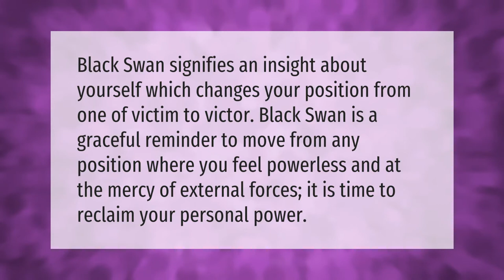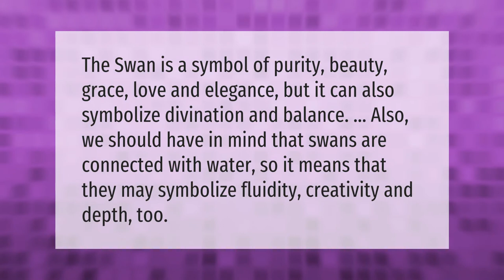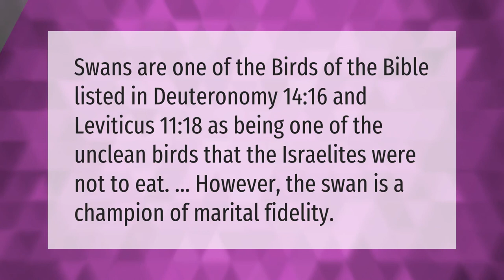What does a black swan symbolize?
00:00 - What does a black swan symbolize?
00:36 - What is the spiritual meaning of Swan?
01:07 - Are Black Swans dangerous?
01:36 - What does a swan symbolize in the Bible?

Laura S. Harris (2021, January 10.) What does a black swan symbolize?
    AskAbout.video/articles/What-does-a-black-swan-symbolize-204859